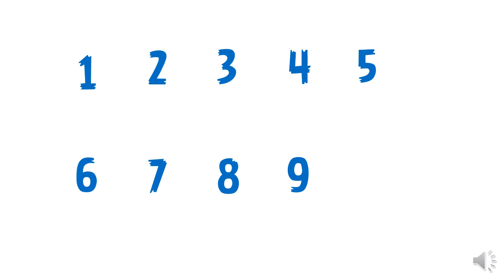dictee CM1 liste 17a video